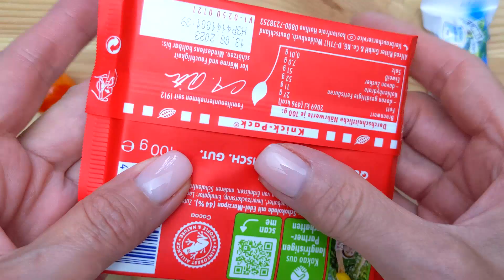Satisfying Video l Cutting Yummy Lollipop and Ritter Sport ASMR